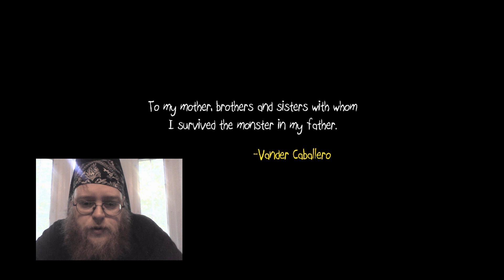BUILDING BRIDGES Papo & Yo Episode 1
A little game that has been giving me big problems. Hopefully, if there's an Episode 2, I can have all the kinks worked out.